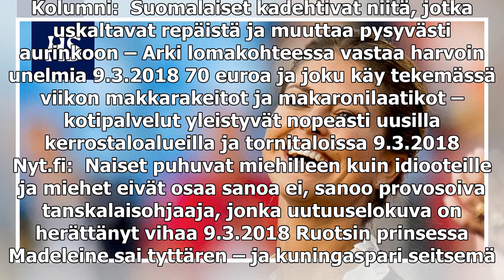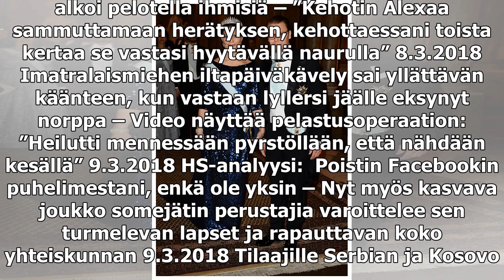Ruotsin prinsessa Madeleine sai tyttären – ja kuningaspari seitsemännen lapsenlapsensa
Kolumni:  Suomalaiset kadehtivat niitä, jotka uskaltavat repäistä ja muuttaa pysyvästi aurinkoon – Arki lomakohteessa vastaa harvoin unelmia 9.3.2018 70 euroa ja joku käy tekemässä viikon makkarakeitot ja makaronilaatikot – kotipalvelut yleistyvät no...